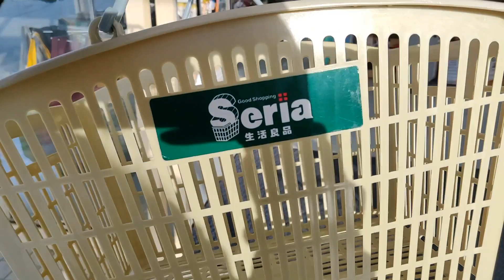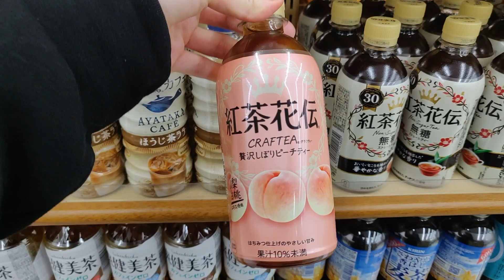Сеть дешевых магазинов в Японии все по 100 йен/ Бюджетный шоппинг/ Купить можно все что угодно!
В Японии популярны магазины с бюджетными товарами , где все по 100 йен и немного выше) Товары классные, можно найти массу нужных вещей, а еще больше ненужных) Но очень милых, которые просто хочется купить))